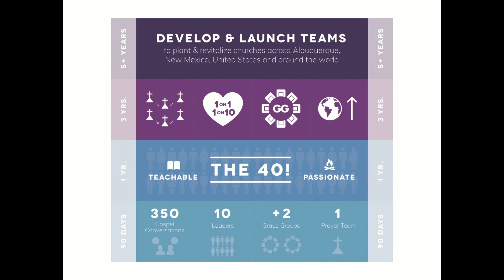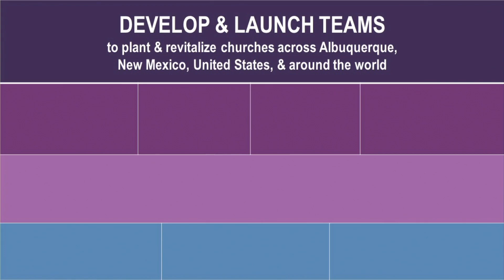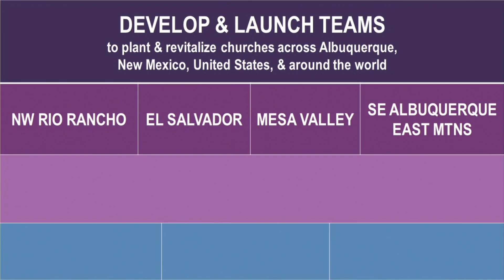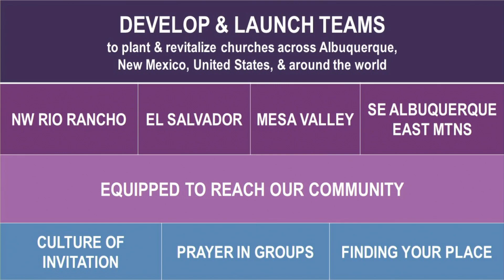How is Grace Church Fulfilling Jesus's Mandate? - Aaron Giesler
Pastor Aaron Giesler takes a slight detour from our current series and dives into Grace Church's Vision for 2024.